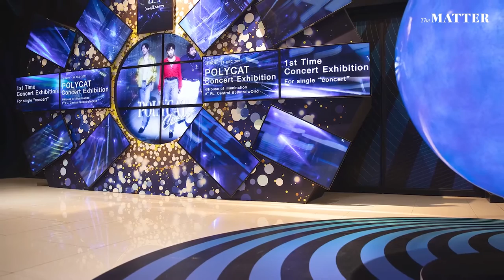(SUM) PART of POLYCAT ย้อนการเดินทาง 10 ปีในฐานะศิลปิน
อีกครั้งแล้วสินะ…ที่ฉัน(อยาก)โยกย้ายในคอนเสิร์ต
คอนเสิร์ตห่างหายจากเรากันไปเกือบสองปีแล้วจากโรคระบาด ไม่ใช่แค่แฟนเพลงเท่านั้นที่คิดถึงความสุขจากการไป ‘คอนเสิร์ต’ แต่เราเชื่อว่าศิลปินเองก็คิดถึงมวลความสุขที่เกิดจากบรรยากาศและการแสดงโชว์บนเวทีคอนเสิร์ตเช่นกัน เราชวน ‘นะ-เพียว-โต้ง’ จาก POLYCAT มาย้อนความทรงจำที่เกี่ยวกับคอนเสิร์ตของพวกเขา ทั้งคอนเสิร์ตครั้งแรกที่ไปดู คอนเสิร์ตครั้งแรกที่ขึ้นเล่น อุปสรรคในคอนเสิร์ต และพูดคุยถึงนิทรรศการ POLYCAT ‘Concert’ Exhibition @ House of Illumination ดิจิทัลอาร์ตที่บอกเล่าการเดินทางตลอด 10 ปีในฐานะศิลปินของพวกเขา เรื่องราวของพวกเขา